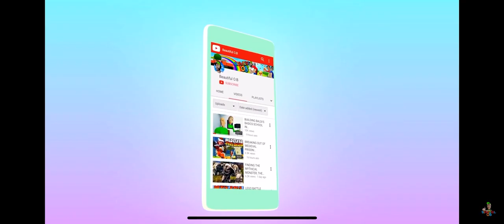October 31, 2021